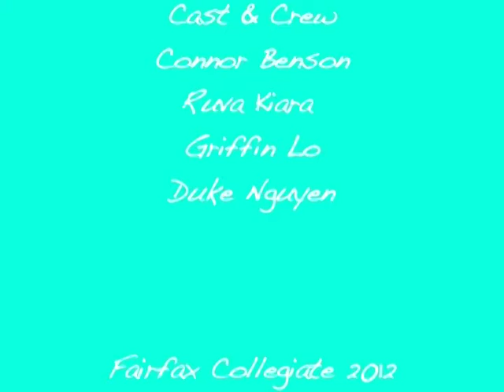Stop-Motion Animation 5-6: The War for the Pearl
Falls Church, Session 2, 2012
This video was produced by the students at Fairfax Collegiate Summer Program. to learn more!